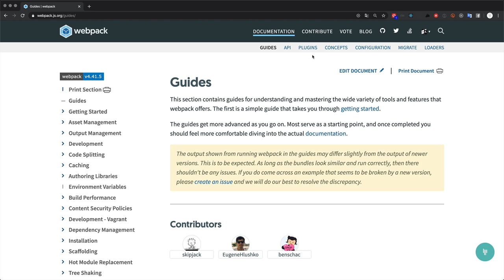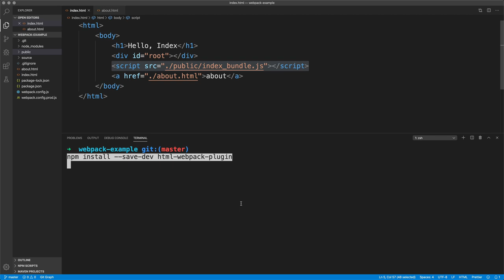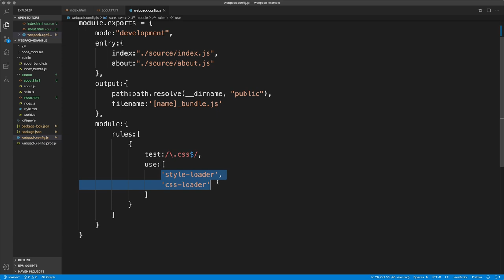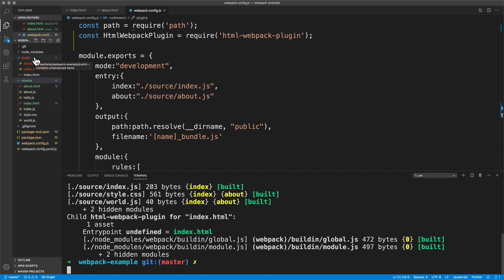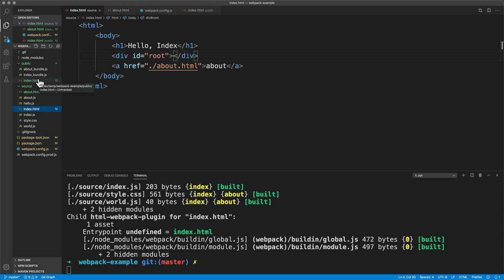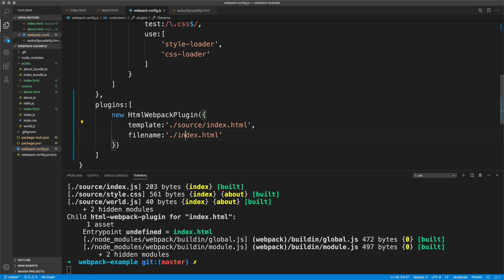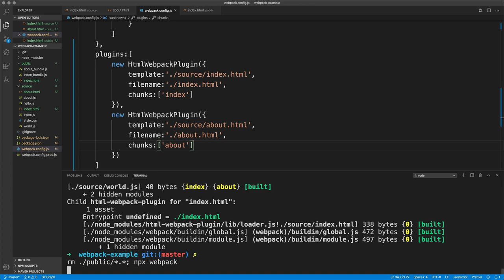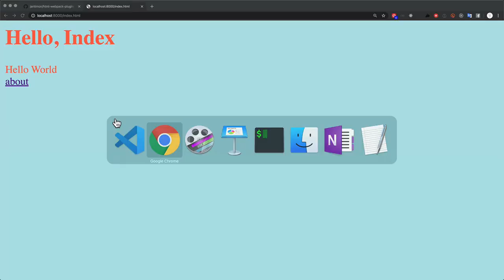Webpack - 8. 플러그인의 도입